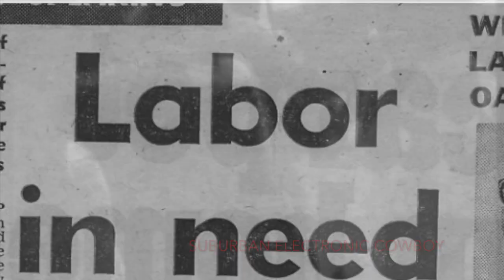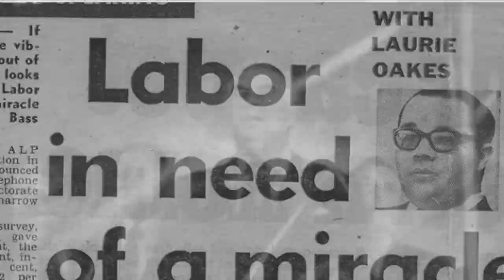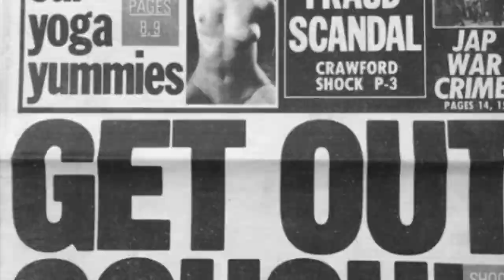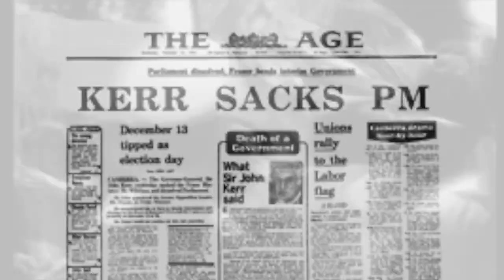GOD SAVE THE QUEEN Feat The Hon Gough Whitlam OFFICIAL VIDEO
SUBURBAN ELECTRONIC COWBOY